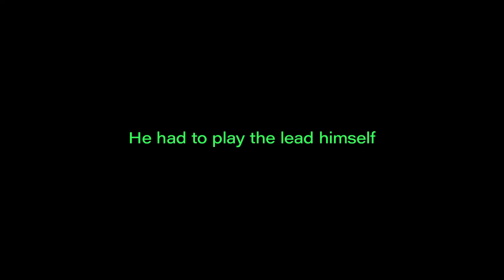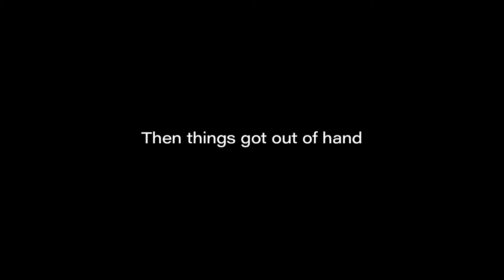DRIB (Trailer @Beat Film Festival 2018)